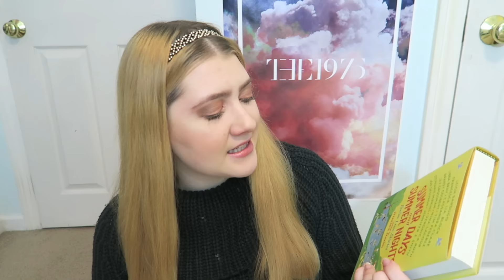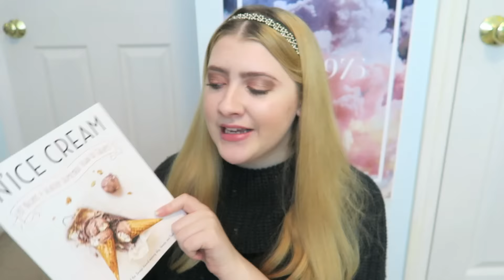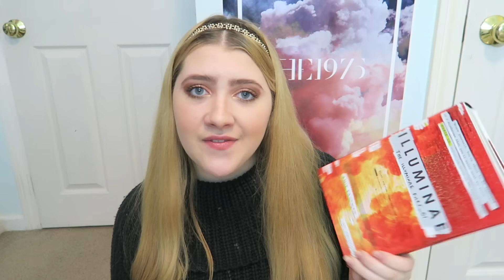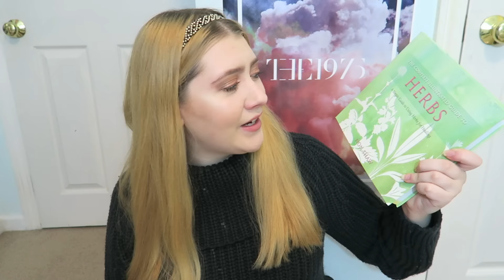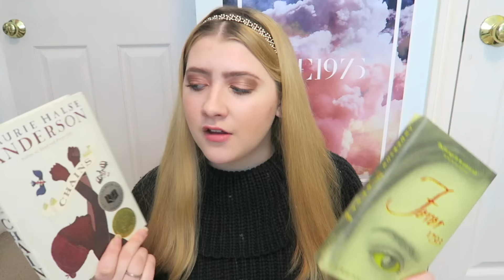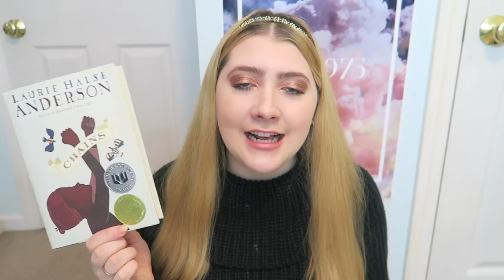Book Outlet Unboxing + HOW TO WIN FREE BOOKS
Here are the details:
Start: Monday, February 20
End: Friday, February 24

“Book Outlet is giving away FIVE free orders EVERY DAY from Monday to Friday! Every order placed over $35 (before shipping, after tax) will be entered for a chance to win. You could technically win each day! Winnings will be order total including shipping cost, up to a maximum of $100. Prizes will be received in the form of a Book Outlet Gift Card. Winners will be contact via email. Open to USA, Canada and International.